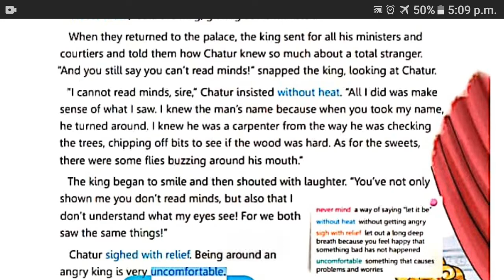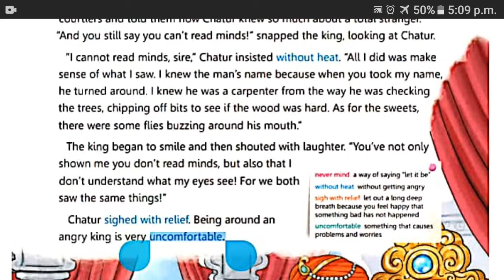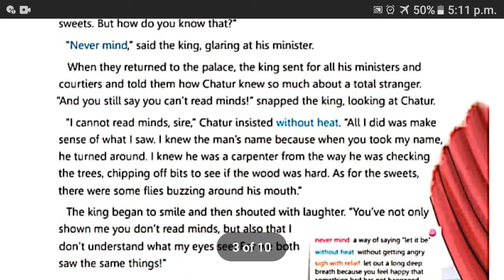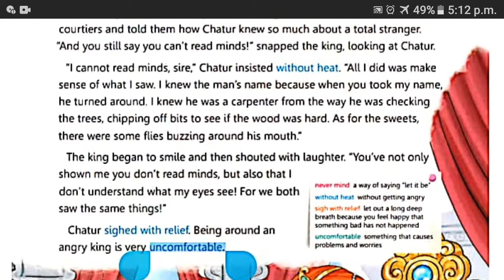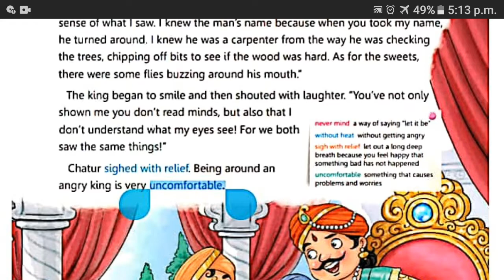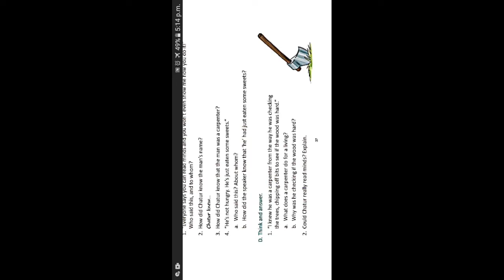CLASS THREE| ENGLISH Ch-5 Completion